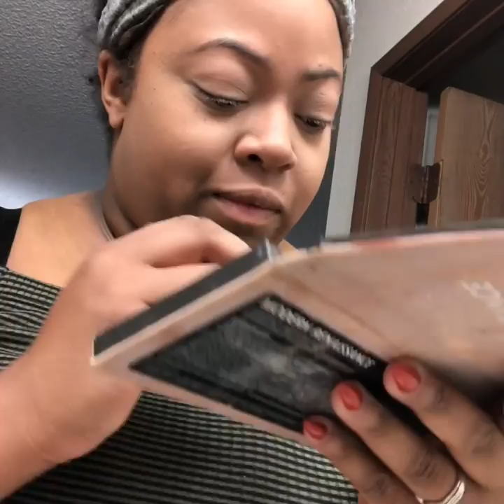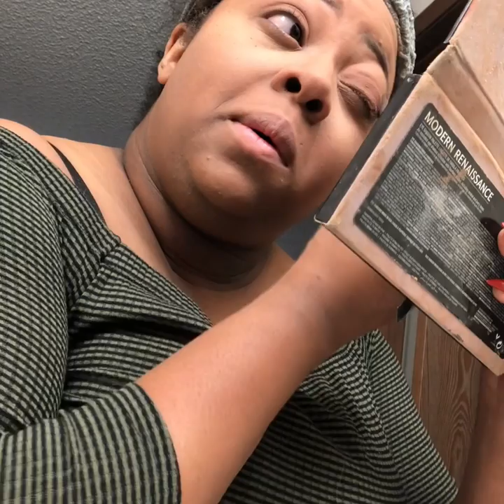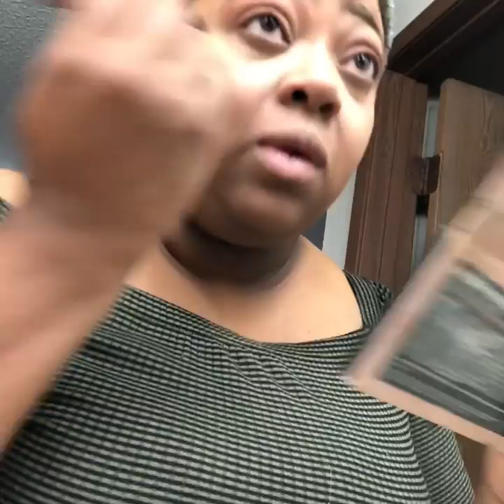Ttc w/ pcos pink stork, family visit, my daily routine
Just a video of my Saturday with my family and Tim... I also have my pink stork fertility update and my detox I use

Detox
Apple cider vinegar
Cinnamon
Lemon juice(I forgot In the video)
Honey
Water
If I forgot anything let me know!